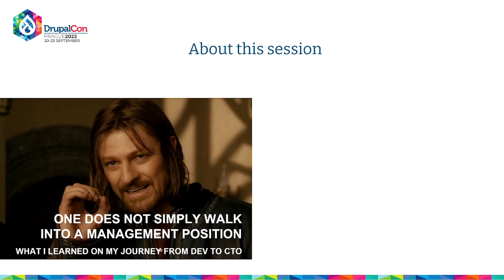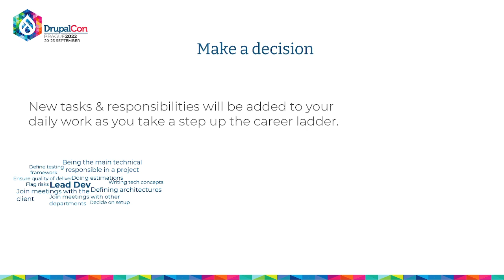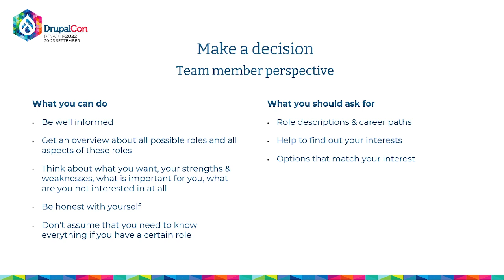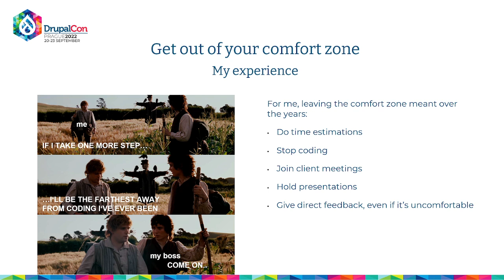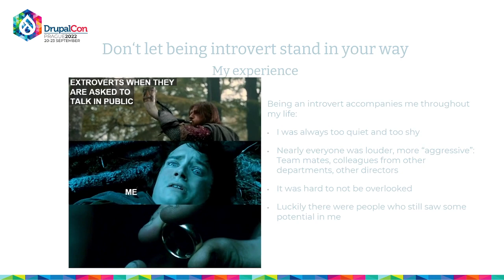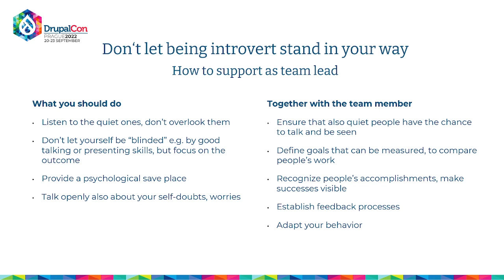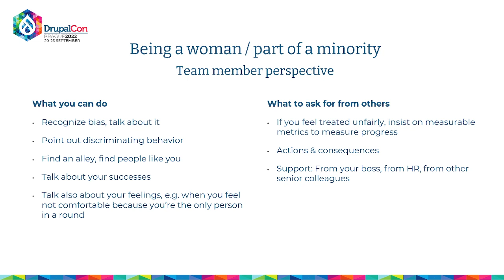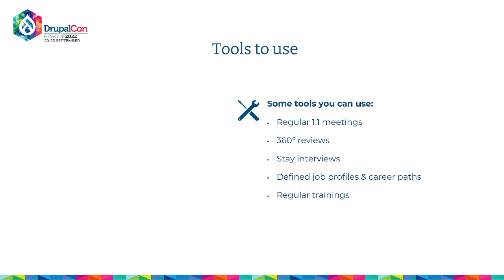One doesn't simply walk into a management position -what I learned during my journey from dev to CTO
OPEN WEB COMMUNITY -
In this session, I’ll talk about five factors that played a continuous role on my journey from being a backend developer to becoming a CTO: Decision making, stepping out of my comfort zone, being an introvert, being a woman and the people around me – and how to navigate them.

I‘ve had many different roles in my career, such as Drupal developer, Scrum master, Technical PM, Solution Architect, Team Lead, and much in between, until I got to where I am now. Along the way, there were some struggles, like finding my talents & interests, making decisions like giving up coding, fighting imposter syndrome and standing up for what I wanted after I figured out what it was. There were times when I got in my own way, and times when others did. And there was a lot of support from former and current bosses and teammates, all of whom helped me navigate this journey.

I want to share some of my lessons learned, and I think they can be relevant to managers as well as developers and people in similar positions: For managers, to help them understand the important role they can play in the development of the people in their teams. And for people who want to take the next step in their career, to help them decide which path to take and what the next steps might be for them.